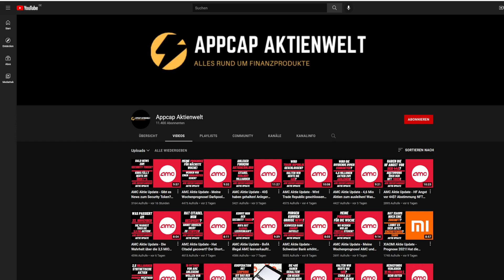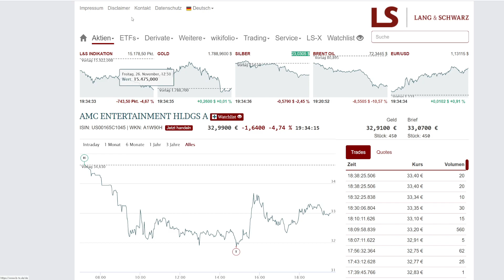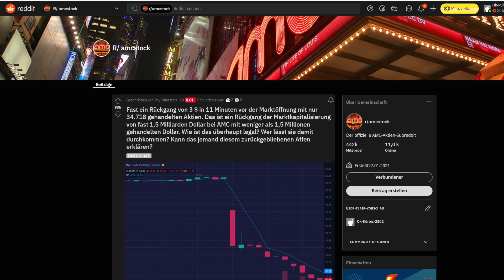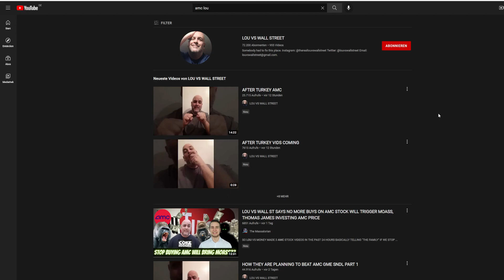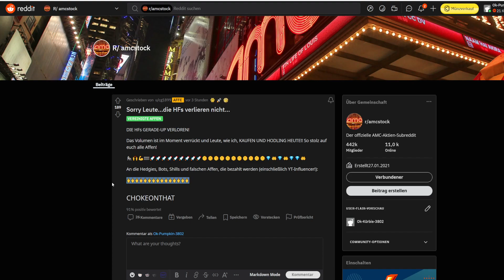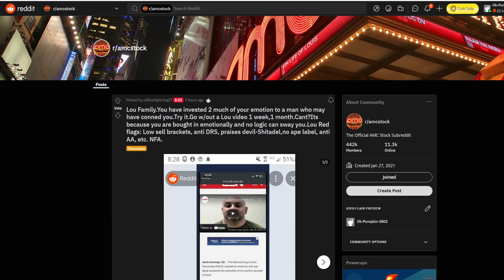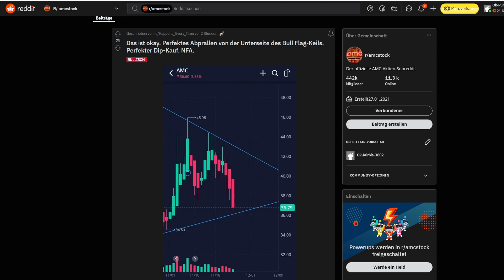AMC Aktie Update - Der FRAUD wird immer schlimmer! Kurs fällt heute! Gesamte Markt ist rot!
Hallo Zusammen,

im heutigem Video geht es um AMC Aktie Update - Der FRAUD wird immer schlimmer! Kurs fällt heute! Gesamte Markt ist rot!

Eine PDF-Anleitung für den MetaTrader gibt es auch auf meiner Webseite und in meinen Community-Gruppen.